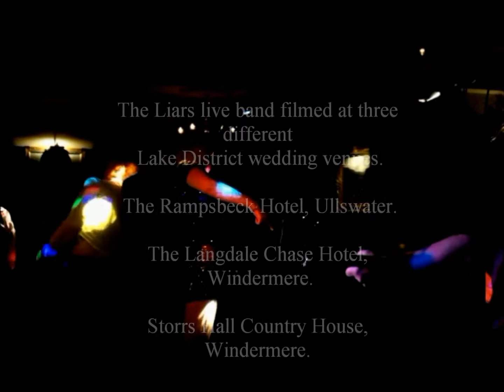Wedding band Cumbria The Liars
The Liars Wedding band Cumbria, Playing at the Rampsbeck Hotel Ullswater, Storrs Hall Windermere  The Langdale chase Cumbria, Book a wedding band in Cumbria